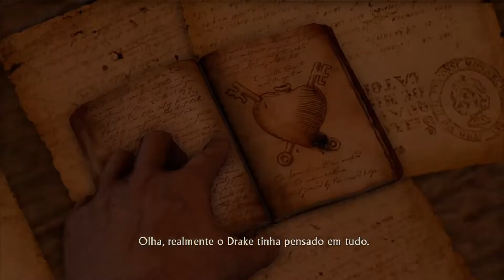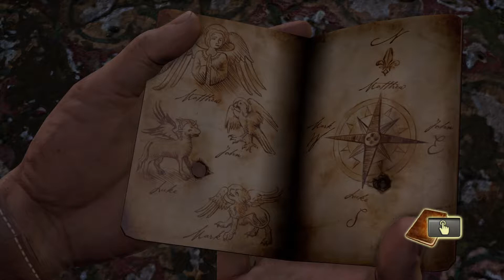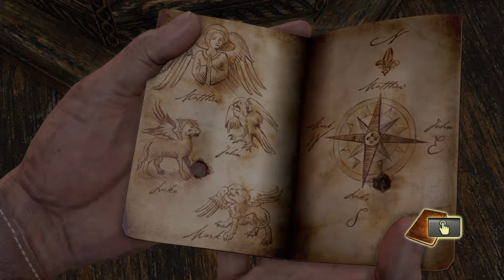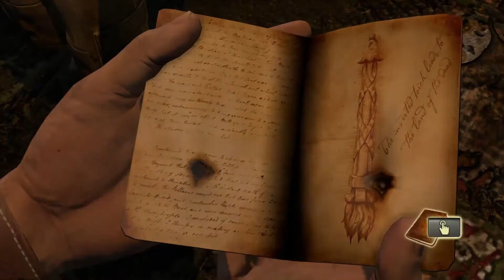UNCHARTED: DRAKE'S FORTUNE - Ep.13 - Santuário - PT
UNCHARTED: Drake's Fortune - Séries - PT-PT

TITULO: UNCHARTED: Drake's Fortune
ANO DE SAÍDA: 2007
EPISÓDIO: 13 - Santuário
LINGUAGEM AUDIO: Português - Portugal
LEGENDAGEM: Português - Portugal